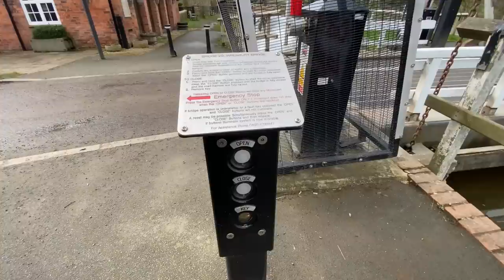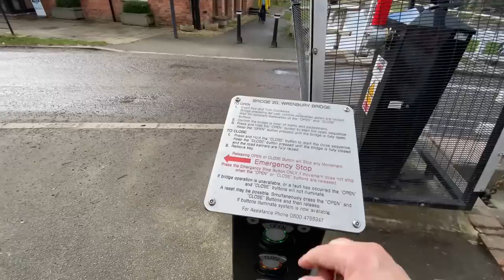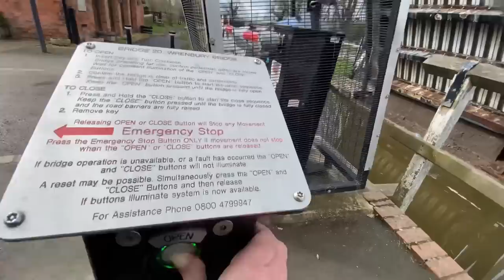NARROWBOAT Living - LEAVING the Llangollen! Wrenbury through to Hurleston Ep30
This video sees us LEAVING the Llangollen canal. We cruise from Wrenbury through to the bottom of Hurleston Locks. We stop the traffic at the Wrenbury Lift road bridge, work through the Baddiley locks, Swanley locks and down to the Hurleston locks. We also use the fuel boat. We have early April showers too!

Julie & Martin on Rhapsody in Blue

julieandmartinonrib